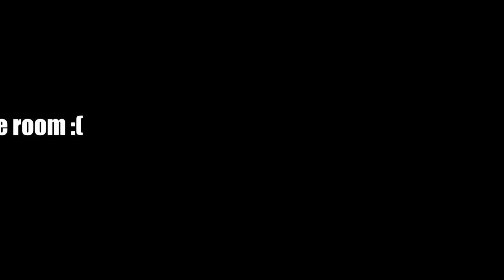✨HAPPY NEW YEAR✨ First time going to an Escape Room (Mini Vlog) + Channel Update ! 1.4k ? 2022 ?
This is the first official update for 2022 on this channel !
This year we are going to be switching it up a bit, adding some vlogs and more skits to the catalog !
Hopefully you guys stick around for the ride
Many blessings and Wish you guys the best for this year !
Let's make 2022 an amazing one !

🤔 New Here? 🤔

✿ BLEUSEASON ✿